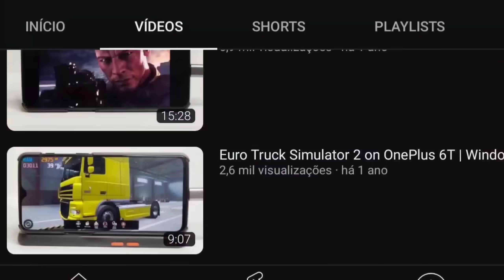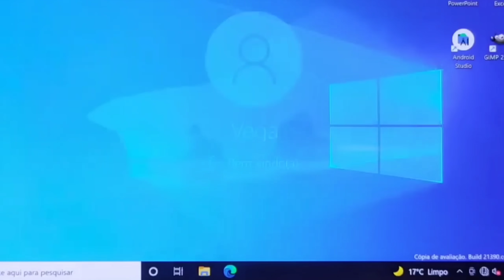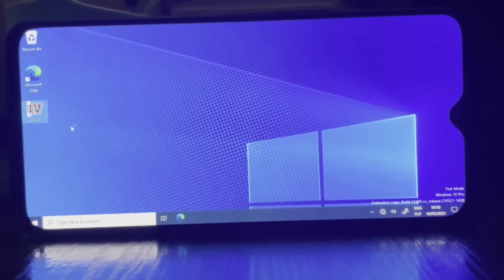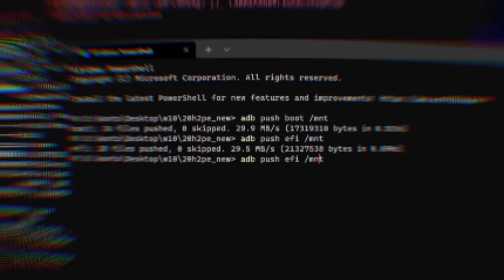GTA 5 NATIVO NO ANDROID 😳😳😳😳😳😳😳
Este vídeo contém uma nova versão do Renegade project Windows para Android.

Videos e Thumbs editados No KINEMASTER Pelo POCO X3 PRO

Especificações :
6 GB RAM
Snapdragon 860
Adreno 640

É isso aí Man's Fiquem Com Deus ♥️ e até um outro dia ♥️ fuii ♥️♥️♥️♥️